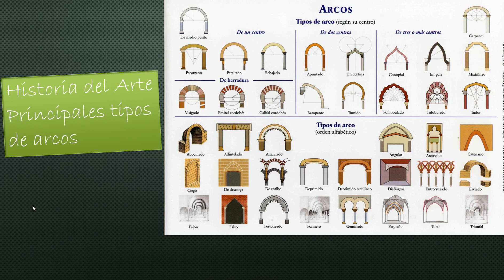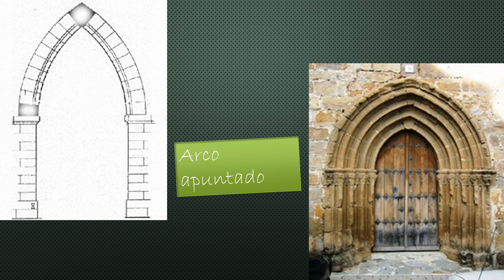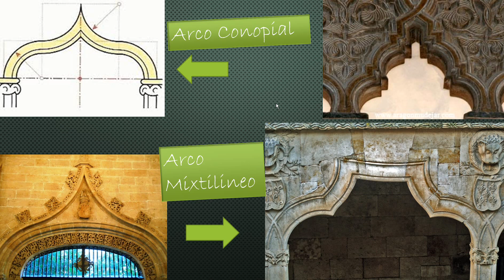Principales tipos de arcos en la Historia del Arte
Realizamos una descripción y adjuntamos ejemplos gráficos de los principales tipos de arco que se han utilizado a lo largo de la historia del arte.

¿Qué personas en el sistema del arte deciden las obras que pasan a formar parte de exposiciones? ¿Cuál es el criterio artístico que se aplica para elegir o rechazar un trabajo? ¿Hay artistas que no son libres a la hora de crear por depender de estas decisiones institucionales? De todo ello tratamos en este vídeo.

Conviértete en miembro de este canal para disfrutar de ventajas:
Tienes todos mis libros en Amazon. Puedes buscar por mi nombre: Rafael López Borrego